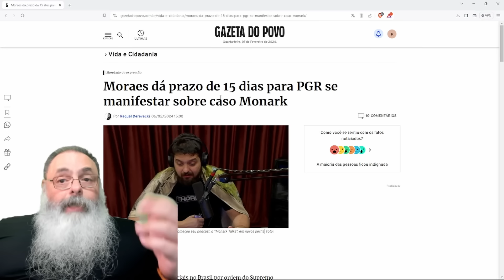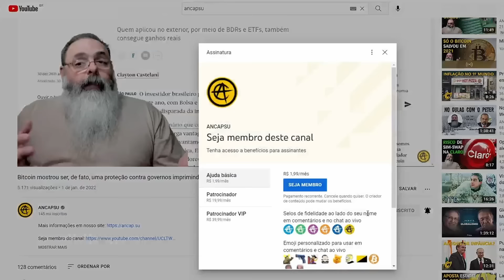ALEXANDRE de MORAES consulta PGR sobre CASO MONARK e GONET tem OPORTUNIDADE de FAZER DIFERENÇA